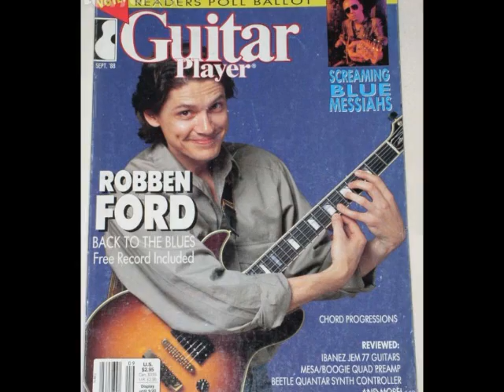Robben Ford - "My Love Will Never Die"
From the Robben Ford & The Blue Line CD [1992]